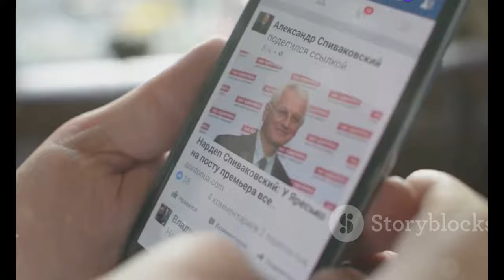"Majewska i Herbut Uczcili Wodeckiego w Operze Lenej | Niezapomniany Występ!"---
OUTLINE:
00:00:00 Remembering Zbigniew Wodecki
00:01:54 A Stage Set for Remembrance
00:02:29 Majewska and Herbut's Tribute
00:04:00 The Audience Embraces Wodecki's Legacy
00:04:36 Personal Connections on Stage
00:05:50 Wodecki's Enduring Influence on Majewska
00:06:22 Herbut's Homage to a Musical Giant
00:06:58 Social Media Becomes a Tapestry of Grief
00:07:36 Wodecki's Legacy of Humility and Kindness
00:08:11 Wodecki's Music, A Timeless Legacy

"Majewska i Herbut Uczcili Wodeckiego w Operze Leśnej 🎤💖 | Niezapomniany Wystp!"

**Category:**
Music

**Description in Polish:**
🌟 **Tak uczcili Wodeckiego!** 🌟

Alicja Majewska i Igor Herbut zachwycili publiczność w Operze Leśnej podczas wyjtkowego koncertu, który mia na celu uczczenie pamięci legendy polskiej muzyki, Zbigniewa Wodeckiego. 🎶❤️

Podczas Top of The Top Festival, artyści zaśpiewali jeden z najwikszych hitw Wodeckiego - "Lubię wracać tam", a widownia nie mogła powstrzymać wzruszeń. 😢👏 W tle pojawiły się zdjęcia Wodeckiego, a orkiestra dostarczyła niezapomnianych emocji. ✨

**Reakcje publiczności były niesamowite!**
"Wspaniały występ!", "Wzruszające wykonanie!", "Pani Alicja i Pan Igor byli niesamowici!" – to tylko niektóre z komentarzy, które pojawiły si w sieci.

Dołącz do nas, aby przeżyć ten magiczny moment na nowo! 🌈💫

🌟 **How They Honored Wodecki!** 🌟

Alicja Majewska and Igor Herbut captivated the audience at the Opera Leśna during a special concert dedicated to honoring the memory of the legend of Polish music, Zbigniew Wodecki. 🎶❤️

During the Top of The Top Festival, the artists performed one of Wodecki's greatest hits - "I Like to Return There," and the audience was moved to tears. 😢👏 Behind them, photos of Wodecki appeared on